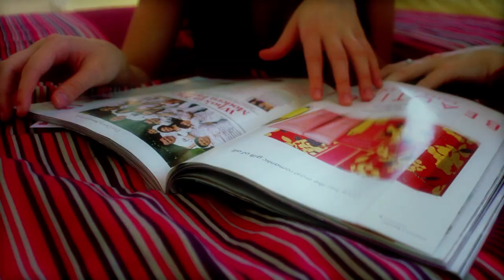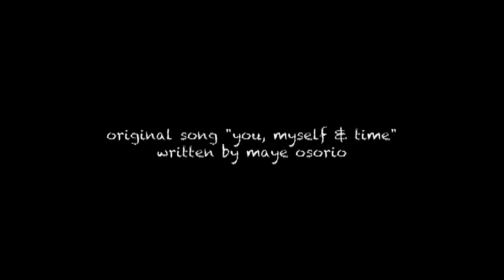18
Corto que híce el año pasado en el cumpleaños #1 de mi sobrina Vale probando la recién adquirida camara Canon EOS 7D. Inspirado un poco en Francois Truffaut (leía un libro de su filmografía) y como protagonistas Ana (ahijada y actriz) y Vale Osorio. Canción original "You, myself and time" escrita por Maye Osorio.

Lentes: Tamron (for Canon) AF 28-80 mm (Aspherical) F/3.5- 5.6
Macro AF 75-300 mm F/4-5.6 LD
Editado en Final Cut Pro 7.0.3
Motion 4 Upgrade 4.0.3
Filtros SapphireEdge